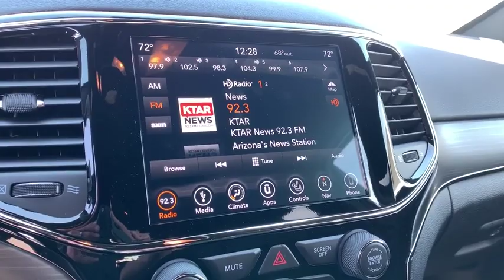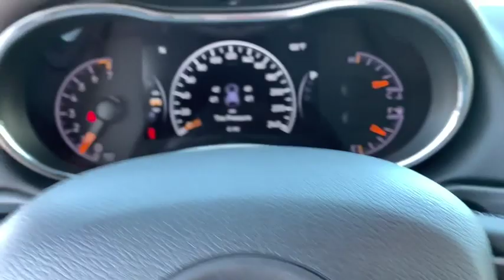2019 Jeep Grand Cherokee Peoria, Surprise, Avondale, Scottsdale, Phoenix, AZ 48693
Bright White Clearcoat New 2019 Jeep Grand Cherokee available in Peoria, Arizona at Moore Chrysler Jeep. Servicing the Surprise, Avondale, Scottsdale, Phoenix, AZ area.
2019 Jeep Grand Cherokee Limited X - Stock#: 48693 - VIN#: 1C4RJFBG7KC678652